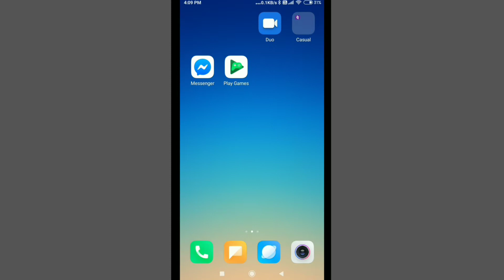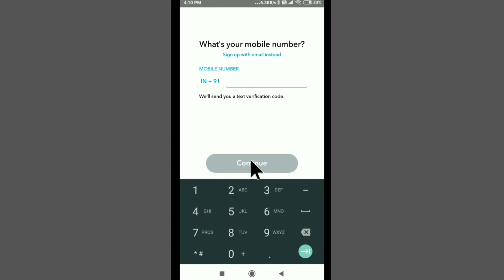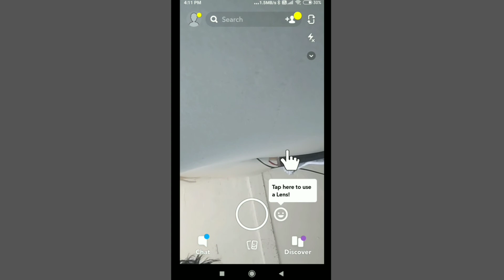How To Create Snapchat Id | Snapchat Id Banane Ka Tarika | Snapchat Account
How To Create Snapchat Id
Snapchat Id Banane Ka Tarika
snapchat me id kaise banate hain
snapchat id kaise banaye